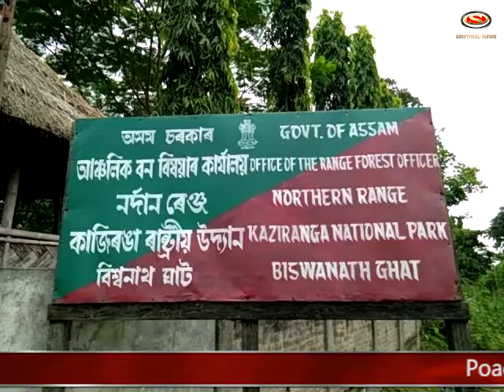Assam: Poacher nabbed in Biswanath district of Assam, India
Poacher Md Habibur Rahman has been arrested at Biswanath. The dreaded poacher has been allegedly involved in rhino poaching in 2013 and 2016. Biswanath Police has recovered Rs 12,000 from Habibur.